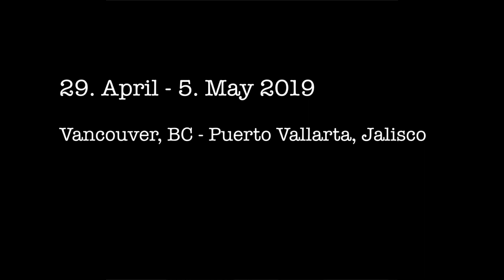Mexico Trip 2019